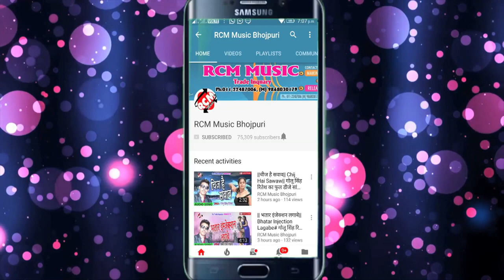हरिशंकर प्रेमी का 2018 का बड़ा सांग || सईया काजू खियाके आजु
Title: SAIYA KAJU KHIYAKE AAJU
Singer: HARISHANKAR PREMI YADAV
Lable: RCM Music
Lyrics: VICKY VISHAL
Video Director:
DOP: